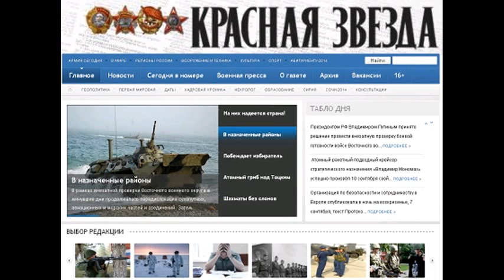KZ150306 017 Новости культуры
Новости культуры Новости культуры Автор - 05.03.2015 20:35 Российский Голливуд в Ялте Госсовет Крыма вернул в собственность республики Ялтинскую киностудию. Это одна из старейших студий бывшего СССР. На ней были сняты такие знаменитые картины, как Солярис , Человек-амфибия , Кавказская пленница , Остров сокровищ , Пираты XX века , Москва Кассиопея , Через тернии к звёздам , сказки Александра Роу. Для меня, как и для многих кинематографистов, это радостное известие. У Ялтинской киностудии были традиции, причём традиции не только советские, но и дореволюционные. И, насколько я знаю историю кино в Крыму, три раза там пытались создать российский Голливуд. Хочется верить, что на этот раз получится , надеется ректор Всероссийского государственного университета кинематографии имени Герасимова (ВГИК) Владимир Малышев. Александровцы во имя мира Академический ансамбль песни и пляски Российской Армии им. А.В. Александрова выпустил уникальный музыкальный диск, представляющий в исполнении ведущих солистов ансамб ля разных лет популярные украинские композиции: Дывлюсь я на небо , Думы, моi, думы , Iхав козак за Дунай , Нiч яка мiсячна и многие другие. В этот непростой период наш главный творческий коллектив выпускает музыкальный диск в поддержку братского народа Украины. Надеюсь, музыкальный проект александровцев послужит возрождению добрых отношений между нашими странами , рассказал начальник Управления культуры Минобороны России Антон Губанков. Напомним, что в репертуаре ансамбля более 15 украинских танцев и песен, которые коллектив с успехом представляет на своих концертах и в России, и за рубежом. Женское лицо войны В преддверии празднования Международного женского дня и приближающегося 70-летия Победы в Великой Отечественной войне Центральный государственный архив города Москвы приготовил к выпуску медиапроект Женское лицо войны . Виртуальная экспозиция будет открыта 6 марта 2015 года на официальном сайте архива Это попытка при помощи фотографий и звукозаписей рассказать о доблестных защитницах нашего Отечества. По словам директора архива Ярослава Онопенко, около 800 тысяч женщин воевали на фронтах Великой Отечественной войны, и каждая достойна отдельного повествования. Наш рассказ о тех, кто принимал участие в рейдах диверсионных групп и партизанских отрядов, были лётчицами, санинструкторами, связистами, зенитчицами, снайперами, пулемётчицами, водителями автомобилей и танков, служили в медицинских, хозяйственных и штабных подразделениях , подчеркнул он. В медиапроекте пред ставлено около ста фотоснимков классиков отечественной фотожурналистики: В.В. Ахломова, Б.Е. Вдовенко, В.В. Егорова, Г.В. Корабельникова, В.М. Мастюкова, А.И. Становова, М